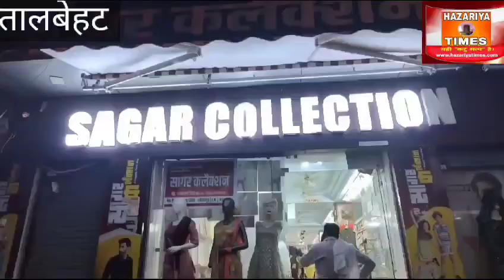सांसद घूम रहे ब्लॉक ब्लॉक ले रहे लोगो की सुध,तालबेहट समीप युवक को मौत कारणों में जुटी पुलिस,रोष GPA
सांसद घूम रहे ब्लॉक ब्लॉक ले रहे लोगो की सुध,तालबेहट समीप युवक को मौत कारणों में जुटी पुलिस,पत्रकार उत्पीड़न पर ग्रापए प्रदेश उपाध्यक्ष ने एसपी को दिया ज्ञापन,उपजिलाधिकारी ने अधिवक्तओ की हड़ताल कराई समाप्त, तालबेहट में प्रदेश उपाध्यक्ष का भव्य स्वागत उन्होंने कहा?
ललितपुर_मानक के विपरीत बने चrबूतरेनुमा ब्रेकरों बुंदेलखंड सेना खोला मोर्चा